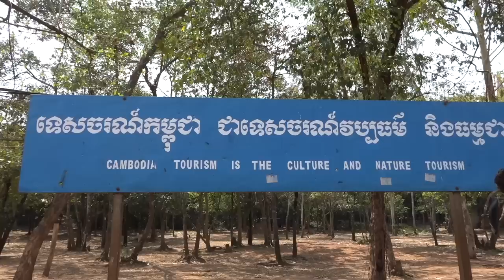a relaxing day in Oudong with family in Cambodia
Cambodia Day 2 - I join my niece on a trip to visit Oudong, former capital of Cambodia to visit the stupas at the top of Oudong mountain. We have a nice lunch and then later at night eat some more. Just a relaxing day with my family from Phnom Penh.